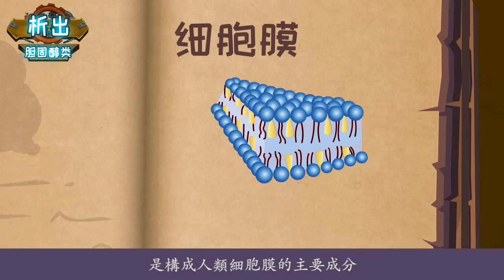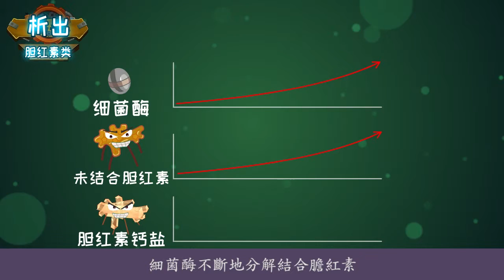（繁體）膽結石（03）膽結石是怎麽形成的？燃爆！這麽幽默風趣地解讀也是沒誰了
膽結石形成分爲析出？成核？沈積？怎麽析出？膽固醇是啥？跟膽鹽、卵磷脂比例失調就析出？什麽是未結合膽紅素？結合膽紅素？細菌酶怎麽分解膽紅素？膽紅素析出後會與鈣離子結合變成膽紅素鈣鹽？怎麽成核？沈積是因爲膽汁太稠？量太少？膽固醇結石和膽紅素鈣結石有啥特點？